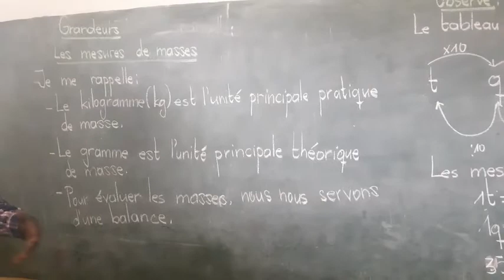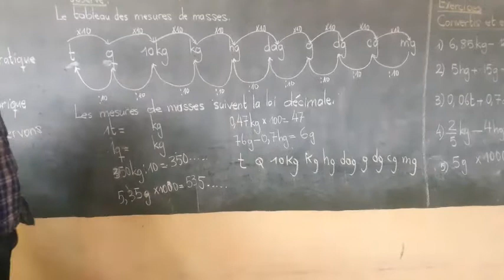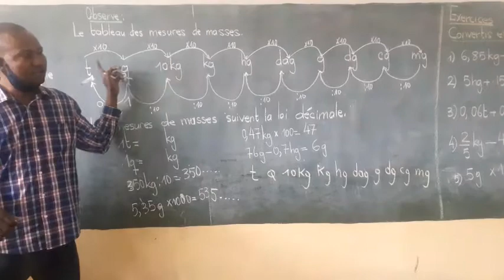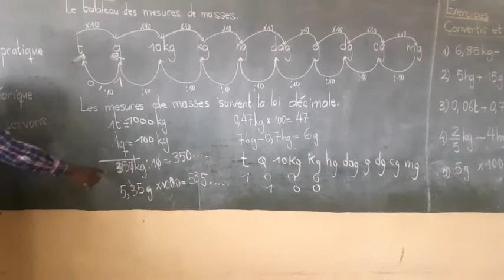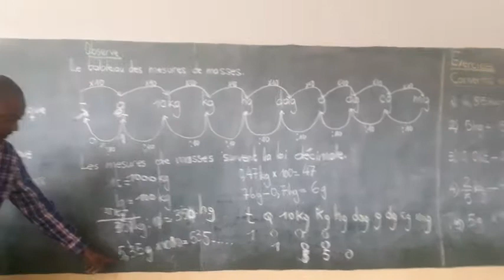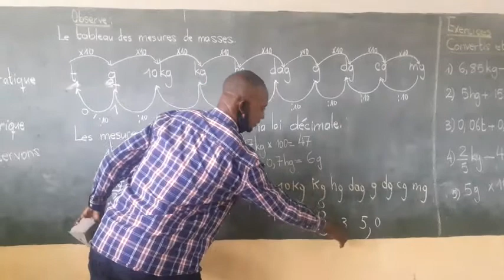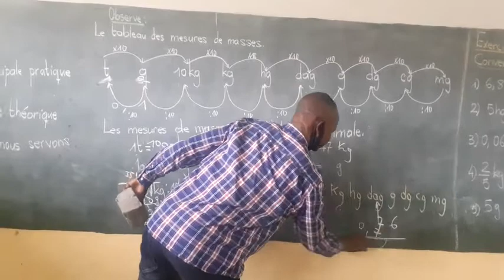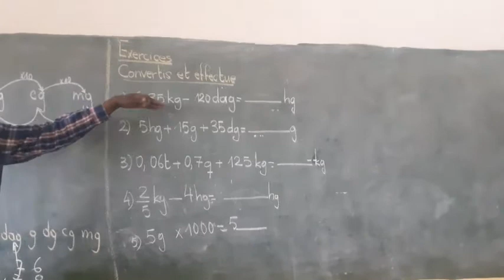4-Math-Grandeurs: Les mesures de masses [4e] Louis Mbongo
4-Math-Grandeurs: Les mesures de masses [4e] Louis Mbongo